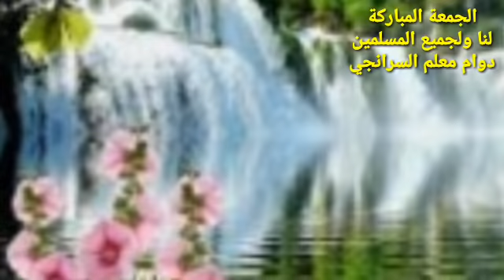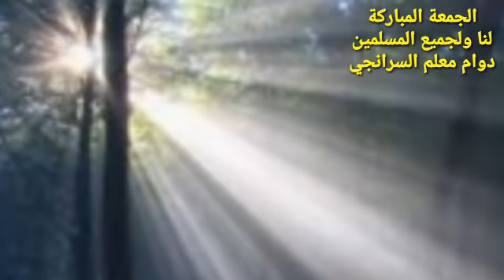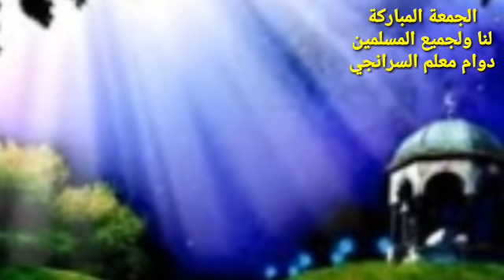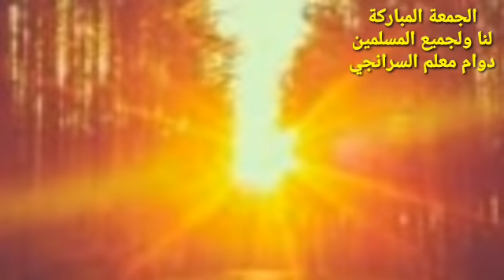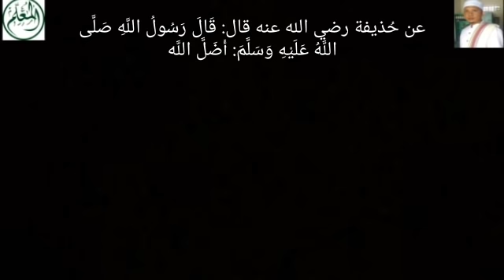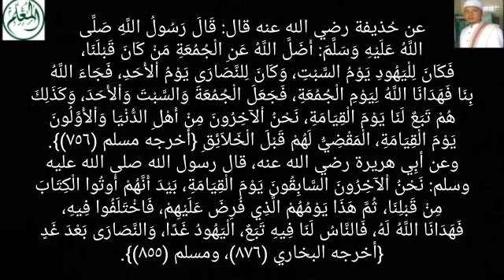Yahudi & Nasrani Menolak Hari Jum'at, Yahudi Sabtu, Nasrani Minggu - Kenapa?